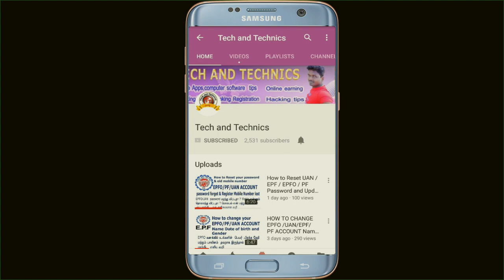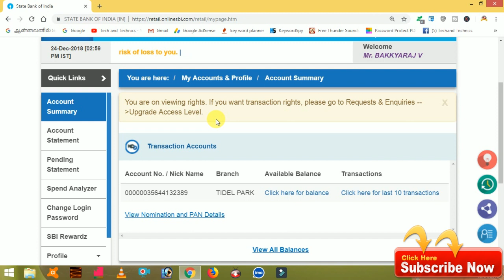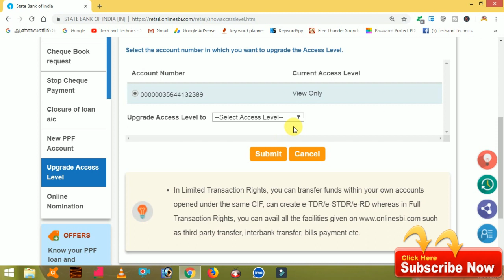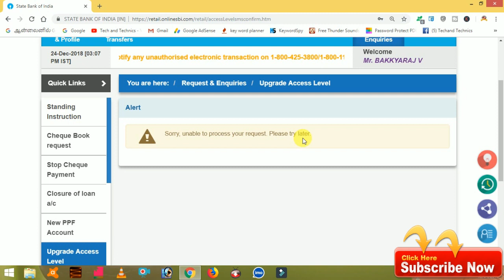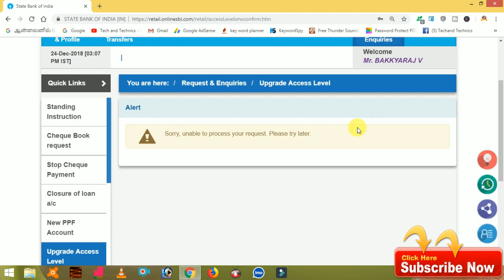SBI bank internet banking upgrade access level error solution in tamil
உங்கள் SBI INTER NET வங்கியில் upgrade access level error வருகிறதா அதனை சரி செய்வதற்கான எளிமையான வழிமுறையில் இந்த வீடியோயை கொடுத்துள்ளேன் இந்த விடியோவை முழுமையாக பார்த்து தெரிந்து கொள்ளவும் மேலும் சந்தேகங்களுக்கு கமெண்ட் செய்யவும் .

This videos uploaded by
                                            MARKS ROCKERS
                                             MANIKANDAN
                                             VIJAYA ACHAMPADU